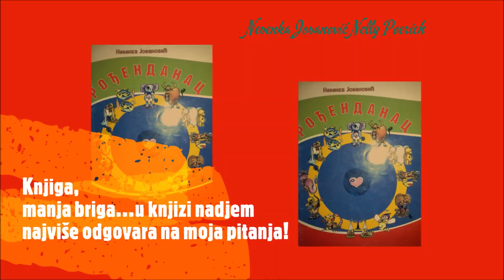astronellypoerich BONTON ZA DECU I ODRASLE, 20 PRAVILA LEPOG PONAŠANJA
Blog  Tekstovi pesama s mirisnom Notom Lavande
URL-а